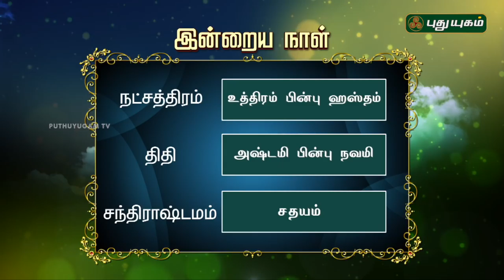இன்றைய தினம் | 21/06/2018 | Puthuyugam TV